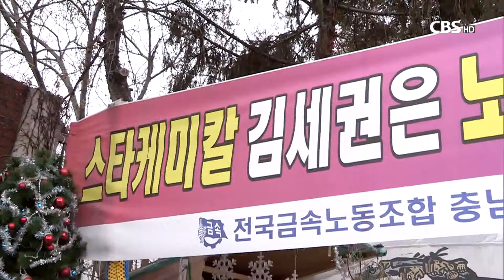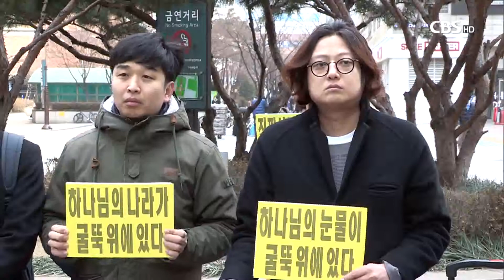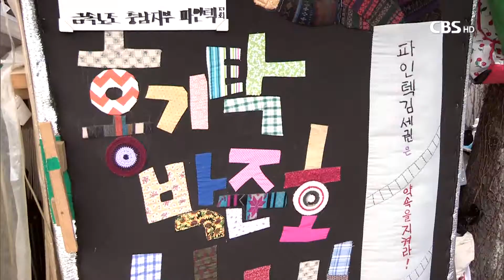[CBS뉴스] NCCK, 비정규직 노동자와 함께 사순절 금식기도회 개최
한국기독교교회협의회는 해마다 사순절이면 고난받는 이웃들을 찾아가 함께 기도해 왔습니다.

교회협의회는 올해 사순절을 맞아 인간다운 삶을 위해 75미터 굴뚝 위에 올라가 1백일째 농성하고 있는 파인텍 노동자들을 찾아가 우리 사회 비정규직 문제 해결을 위해 기도했습니다.

[기자]
[현장음] "하나님의 눈물이 굴뚝 위에 있다"

한국기독교교회협의회가 사순절 첫째 주간을 맞아 매서운 추위 속에서 고공농성을 이어가고 있는 파인텍 노동자들을 찾았습니다.

파인텍 노동자들은 '고용과 노동조합, 단체협약 승계' 등을 요구하며 지난해 11월 12일 75미터 높이의 굴뚝에 올라 100일째 농성을 벌이고 있습니다.

매년 사순절마다 고난받는 이웃과 함께 기도해 온 교회협의회는 올해 장기 농성중인 파인텍 노동자는 물론 우리 사회 비정규직 노동자들을 위해 기도하기로 했습니다.

[인터뷰] 남재영 목사 / 한국기독교교회협의회 정의.평화위원회 위원장
"오랜 세월 길거리로 내몰려 거리 잠을 자면서 다시 일터로 돌아가기 위해 처참하고 피눈물 나는 투쟁을 하고 있는 모든 비정규직 해고 노동자들이 사순절을 맞은 한국교회가 십자가 순례에서 만나야 할 또 다른 예수임을 확인합니다."

교회협의회는 탄압받는 노동자와 비정규직 문제는 우리 사회가 청산해야 할 적폐 가운데 하나라면서 촛불혁명으로 세워진 문재인 정부가 노동자들의 아픔을 해결해달라고 촉구했습니다.

[인터뷰] 진방주 목사 / 한국기독교교회협의회 정의.평화위원회 위원
"아직까지도 길거리에서 75미터 굴뚝 위에서 아직도 추운 겨울에 날밤을 새우고 있는 이 노동자들의 문제를 먼저 해결할 수 있도록 발로 뛰는 우리 김영주 (고용노동부)장관이 되고 문재인 정부가 되길 간절히 소망합니다."

교회협의회는 파인텍 투쟁 해결을 촉구하는 기자회견에 이어 '비정규직 노동자와 함께 하는 사순절 금식기도회'를 가졌습니다.

그리고 파인텍 노동자들이 100일째 농성을 벌이고 있는 현장까지 십자가를 들고 행진하며 기도했습니다.

[인터뷰] 박승렬 목사 / 한국기독교교회협의회 인권센터 소장
"하나님 이 땅에 당신의 정의와 평화가 이루어지기를 원합니다. 비정규직 노동자들이 자신들의 노동의 정당한 댓가를 받고 해고된 노동자들이 자신들의 일하는 일터로 돌아갈 수 있도록 당신의 정의가 이루어지기를 원합니다."

교회협의회는 사순절 첫째 주간을 맞아 오는 23일까지 서울 광화문에서 농성중인 비정규직 노동자들과 함께 사순절 금식기도회를 진행합니다.

CBS뉴스 최경배입니다.